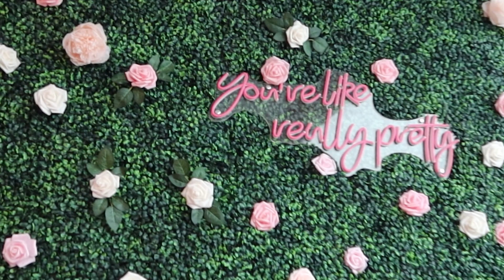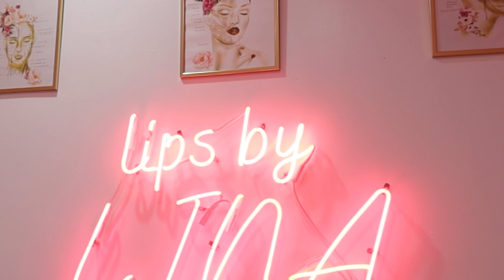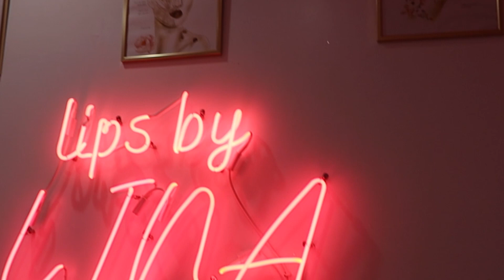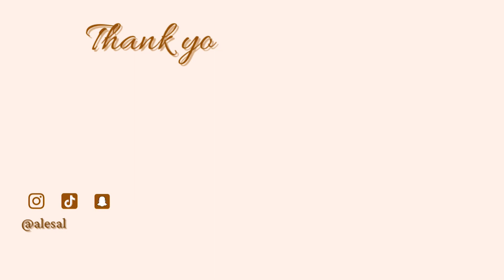GETTING LIP FILLERS FOR THE THIRD TIME